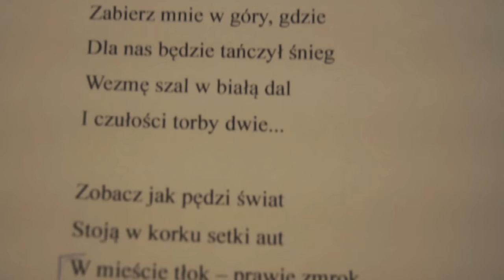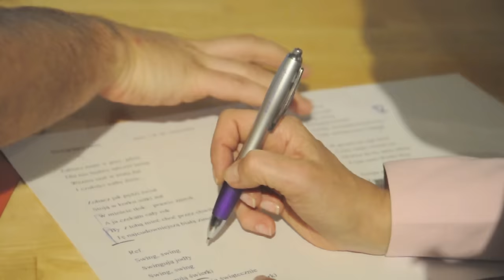Olga Bończyk - Swingująca zima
SWINGUJĄCA ZIMA

wokal: Olga Bończyk
muzyka i słowa, chórki: Majka Jeżowska
aranżacja: Jacek Piskorz
realizacja dźwięku: Łukasz Błasiński
mix: Wojtek Olszak
master: Grzegorz Piwkowski
realizacja wideo i montaż: Marysia Ceraficka

Nagrań dokonano w listopadzie 2012 r. w studiu „Woobie Doobie" w Sulejówku.